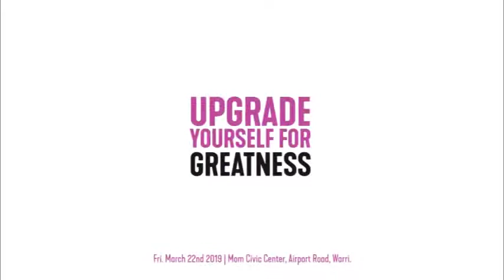Dr Mrs Ruona Iggue Greatness is Possible mp4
SOCA 2019 Leadership Summit, Warri.